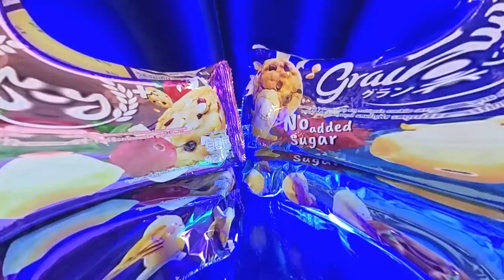ยังไงแน่! อนาคตมาริโอยังไม่นิ่ง? แฟนเมืองทองส่ายหน้าไม่เอามิลอส โจซิค? | ทดเจ็บ 4 นาที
🌾ใหม่เกรนเน่ย์พลัส  อัลมอนด์ คุ้กกี้ผสมธัญพืช  2 รสชาติ แครนเบอร์รี่  ไวท์ ช็อกโกแลต ชิพ และ คุกกี้ แอนด์ ครีม อร่อยได้ไม่เติมน้ำตาล
ขายแล้วที่ 7-11 ทุกสาขา 20.- บาท
พิเศษ เมื่อซื้อ ครบ 300.- บาท สามารถ นำใบเสร็จ 7-11 All online / 7-Delivery มาแลก ของพรีเมี่ยม ได้ที่ เพจ Graineysnack